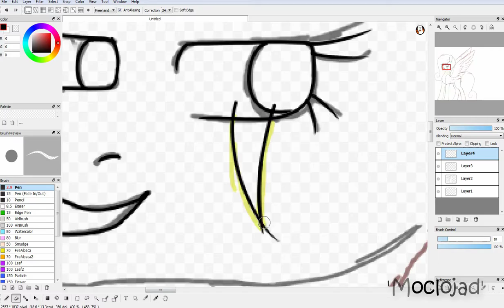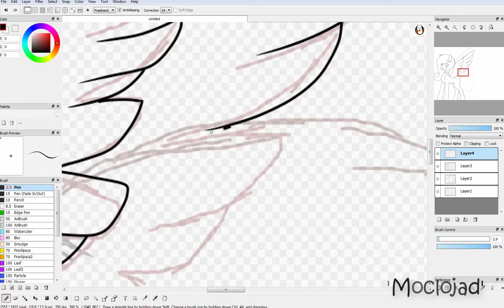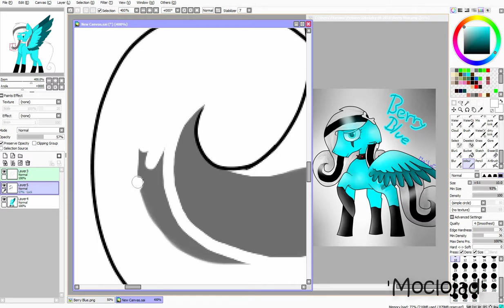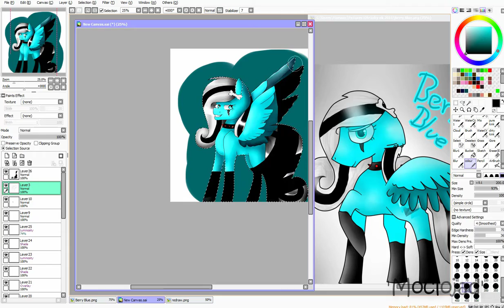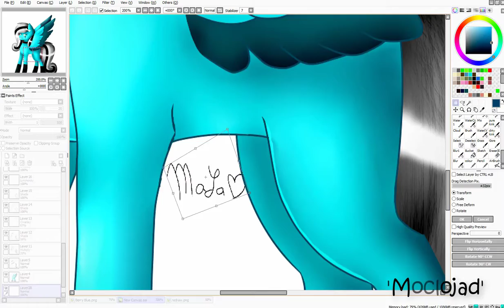Berry .:Redrawing my OCs:.